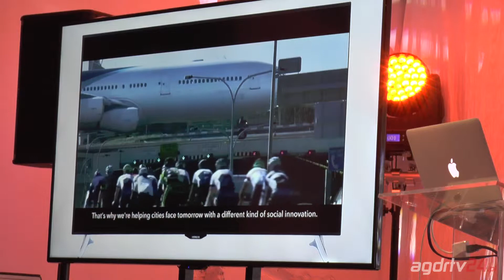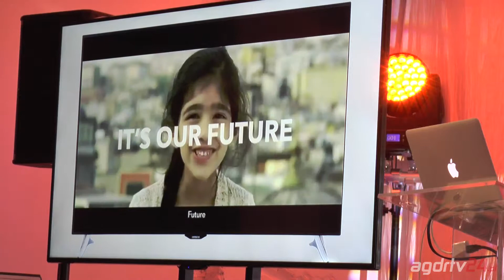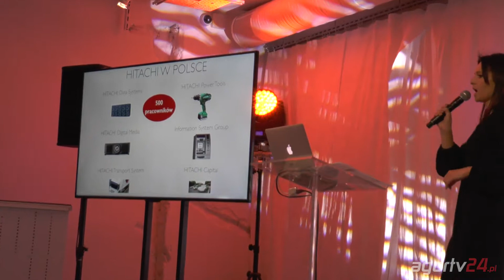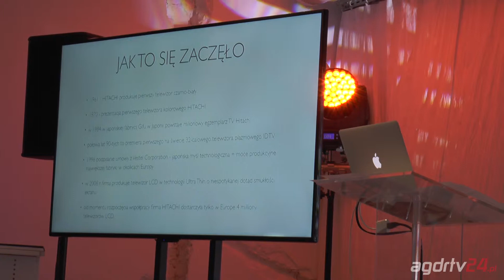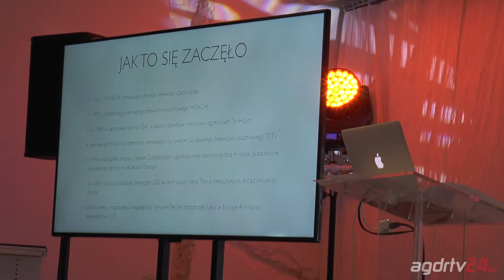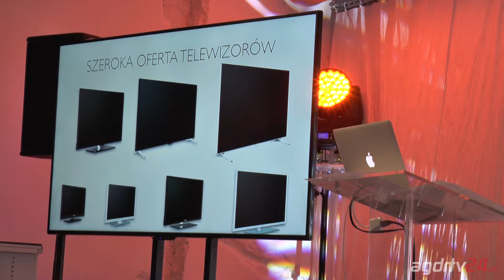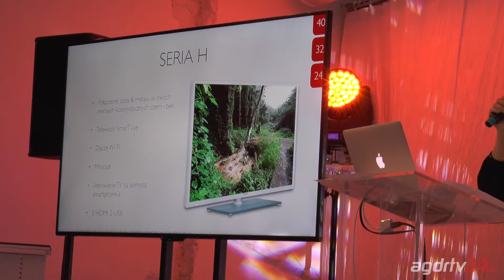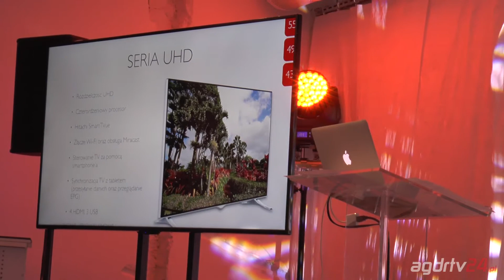Konferencja Vestel, Sharp, Hitach - 28.10.2015 cz.3 - Hitachi